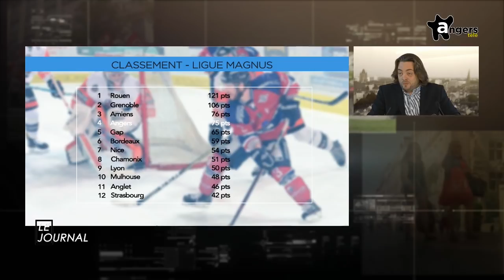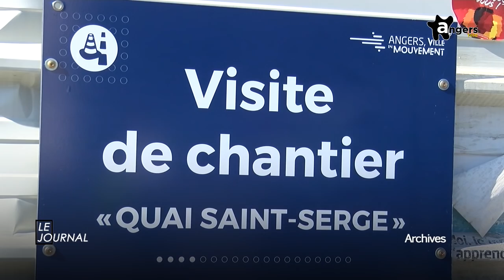Michaël JURET, invité du JT d'Angers Télé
Le Président des Ducs d'Angers était l'invité du Journal d'Angers Télé.
On y aborde notamment la nouvelle patinoire !